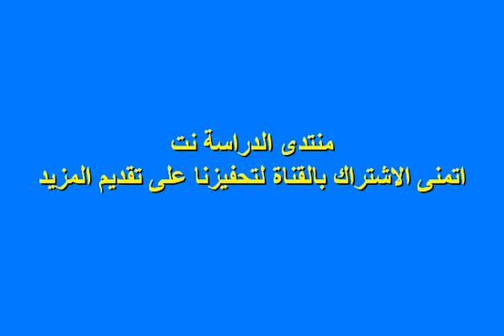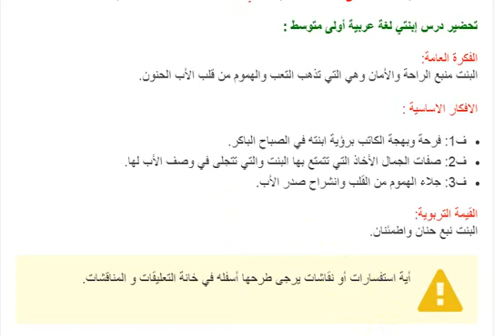تحضير درس إبنتي لغة عربية أولى متوسط الجيل الثاني